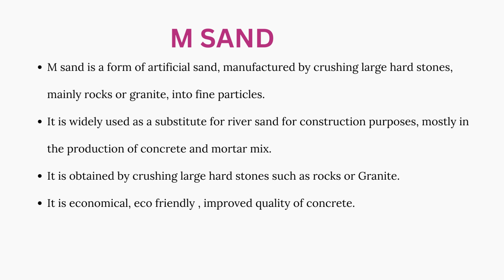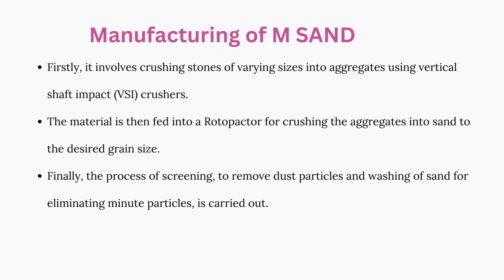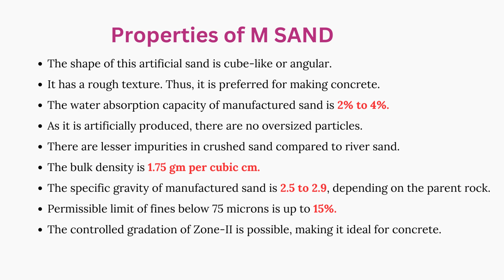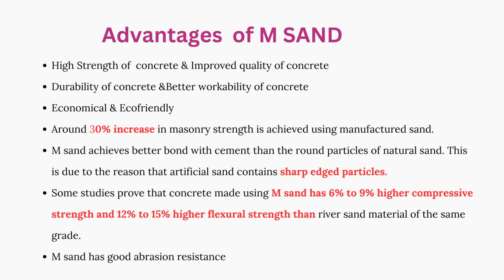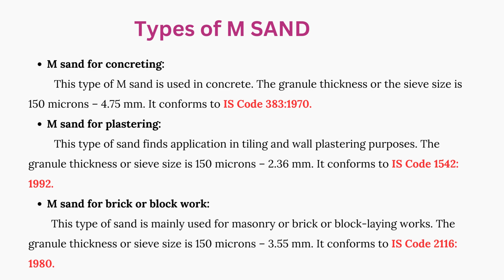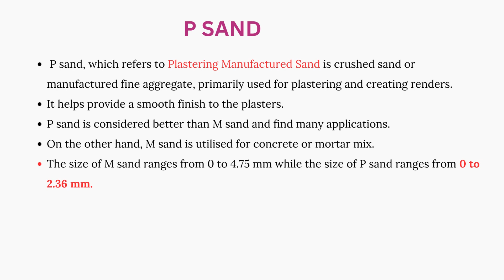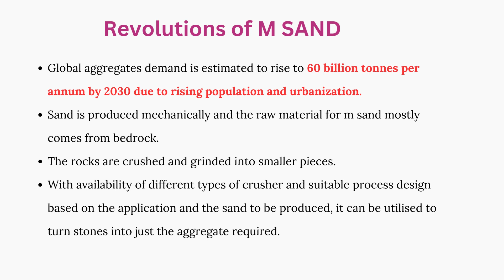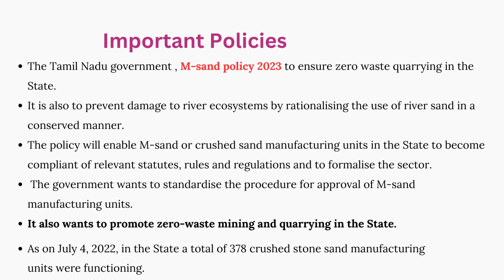M SAND | Building Materials | Civil Engineering | TNPSC AE 2023 tnpscae civil #202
What Is M Sand | Properties of Manufactured Sand | Advantages & Disadvantages of Manufactured Sand

What Is M Sand?

Manufactured sand (M-Sand) is an additional of river sand for concrete structures. Manufactured sand is created as rigid granite stone by crushing.